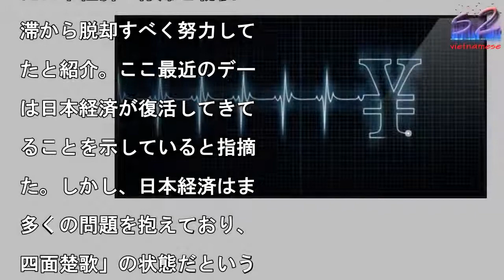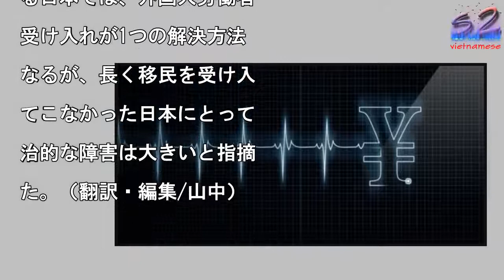日本経済はまさに「四面楚歌」—香港メディア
22日、香港メディアの鳳

網が、日本経済はまさに四

楚歌の状態だとする記事を

載した。資料写真。

写真を拡大

2017年10月22日、

港メディアの鳳凰網が、日

経済はまさに四面楚歌の状

だとする記事を掲載した。

事は、安倍政権はアベノミ

スによって、この20年続

た日本経済の停滞と物価の

滞から脱却すべく努力して

たと紹介。ここ最近のデー

は日本経済が復活してきて

ることを示していると指摘

た。しかし、日本経済はま

多くの問題を抱えており、

四面楚歌」の状態だという

日本が抱える問題の1つが

「巨額の債務」だ。先進国

中で最も債務が多く、日本

府の債務はGDPの2倍に

している。2つ目の問題は

消費が伸びないこと」だ。

ランスなどの主要経済体と

べると、日本の失業率の低

は際立っている。しかし、

与が思うように上がってい

いため、消費が伸びず、ゆ

に物価も上昇していないと

う。3つ目の問題は「企業

抱える闇」の問題だ。神戸

鋼のデータ改ざん問題や、

カタの欠陥エアバッグ問題

東芝の原子力事業に関連し

不適切会計問題、三菱自動

の燃費不正問題、オリンパ

の損失隠し問題など、日本

業には多くの問題点がある

とが次々と明らかになって

り、競争力が低下している

いう。4つ目の問題は「活

に欠けること」だ。安倍政

は女性の活躍によって現状

打破しようとしているもの

、目立った成果が出ていな

という。高齢化の問題を抱

る日本では、外国人労働者

受け入れが1つの解決方法

なるが、長く移民を受け入

てこなかった日本にとって

治的な障害は大きいと指摘

た。（翻訳・編集/山中）

日本経済はまさに「四面楚歌」—香港メディア 日本経済はまさに「四面楚歌」—香港メディア